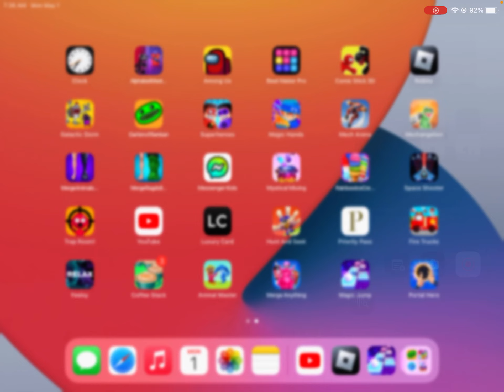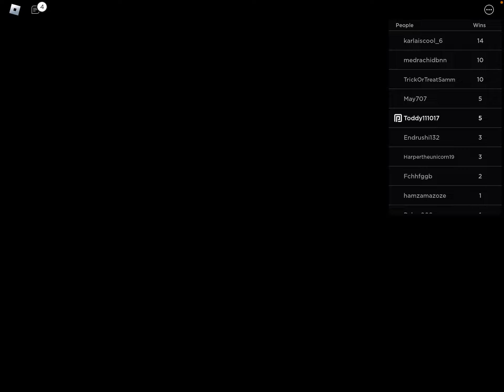May 2, 2023